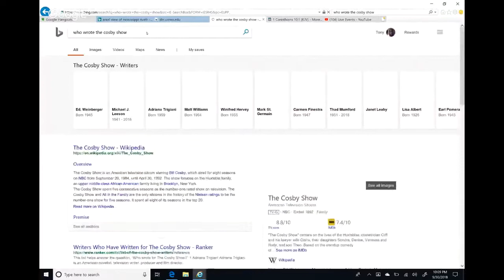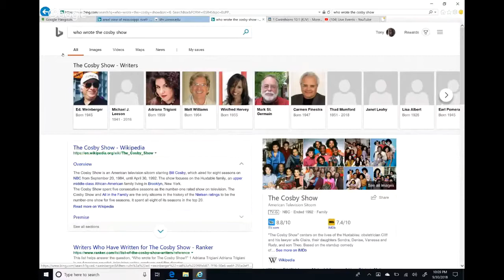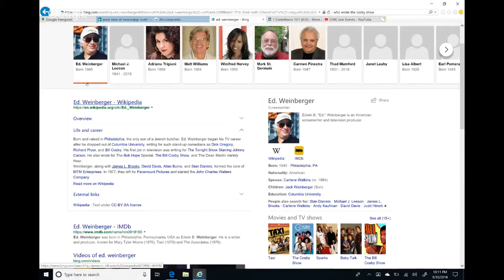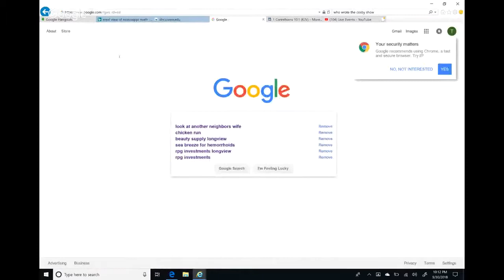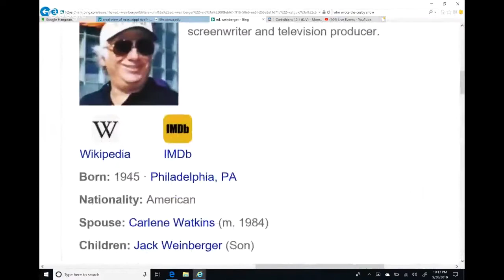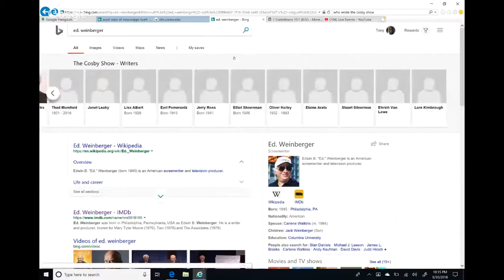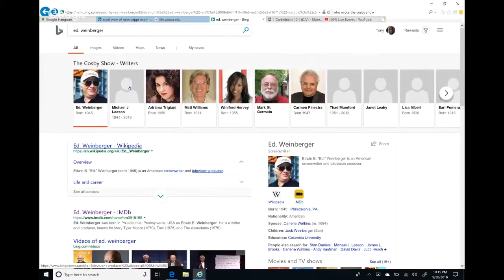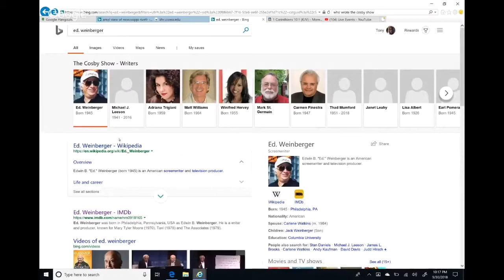Bill Cosby(Doctor, Father, Devil)